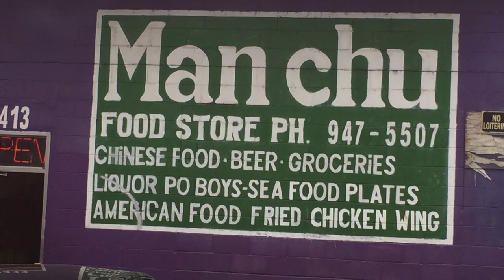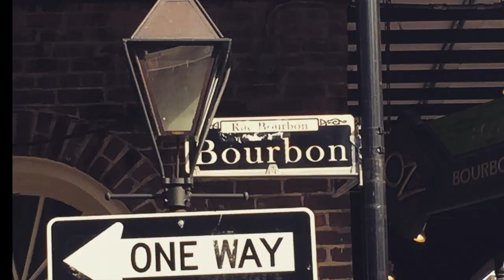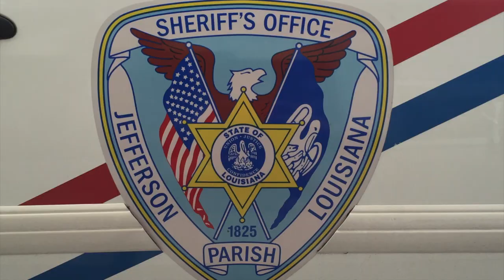New Orleans, louisiana, Aligator Swamp MadiGras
Nouvelle-Orléans (New Orleans) Mississippi River swamps,  give it a visit.